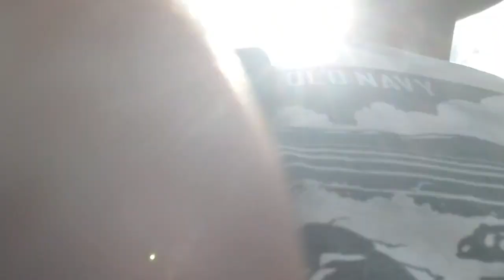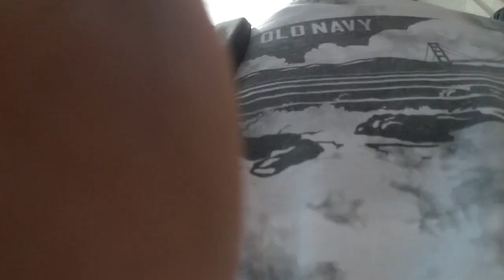SUNNY DAY 79 DEGREES WITH NO WIND AND BEHIND THE 600 BUILDING NEAR BUSES 4416 18143 AND 4401 20560